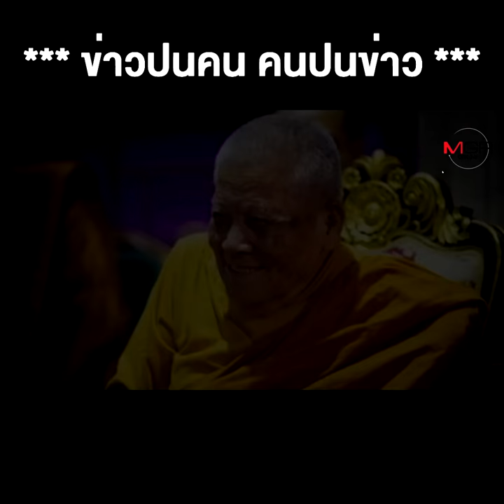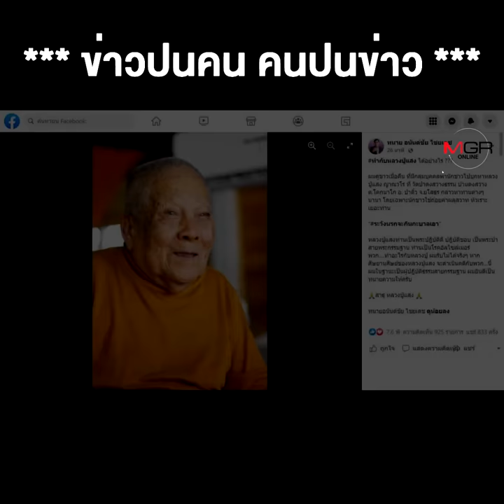โซเชียลฯให้บทเรียน "หมอปลา" Save หลวงปู่แสง งานนี้หมอผียับ พึงสดับและโปรดดึงสติกลับมา !!